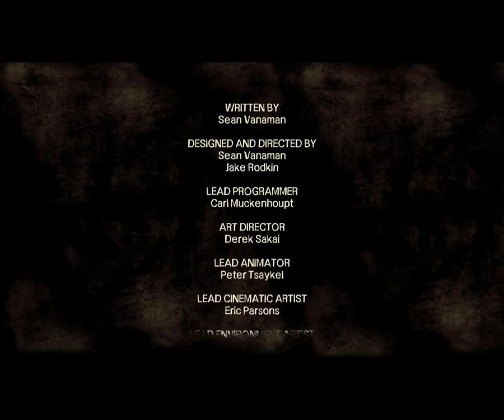Let's Play THE WALKING DEAD #006 - Ende Episode 1 [german] (HD+)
Nach den Angriff der Horde, haben wir uns zurück ins Motel gezogen und überlegen uns wie es weiter geht.